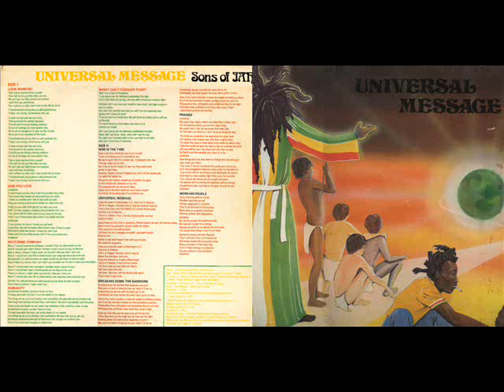Sons Of Jah 1982 Universal Message A3 need some company